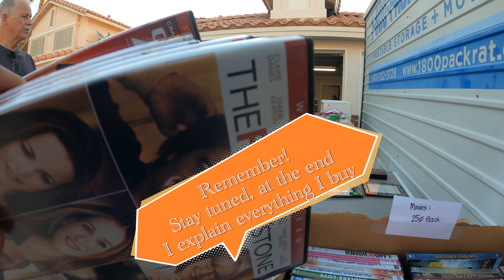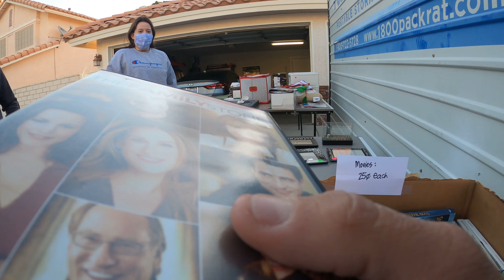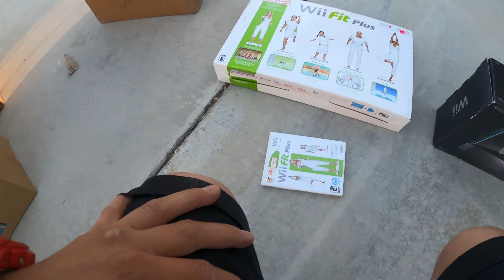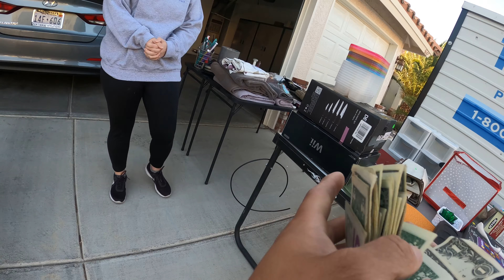I RAN INTO A STREET LIGHT! | Vegas Swapmeet | The Art of Resell #8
eBay store

I appreciate everyone for even taking the time to be reading this!
Join me on my journey of reselling as I try my best to show you how to make extra money doing what I love for fun.